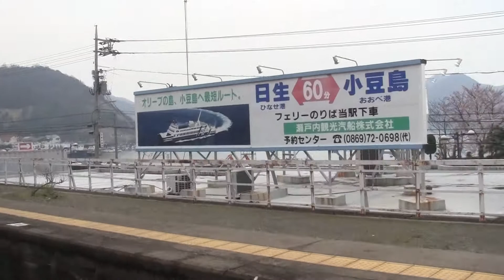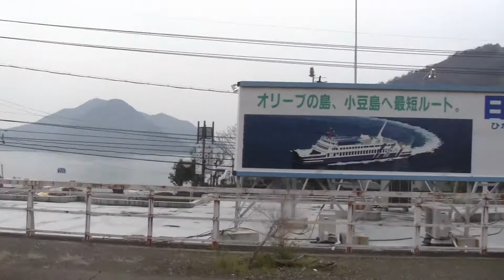115系クモハ115-1659 赤穂線日生付近で海が見える（進行方向右側）車窓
赤穂線は地図で見ると瀬戸内海沿岸を通る路線ですが、意外と海（瀬戸内海）は見えません。唯一日生付近が車窓から瀬戸内海を眺めることができます。本動画は伊里→日生間進行方向右側車窓・車内の様子をビデオカメラで手持ち撮影しました。シートモケットが225系と同様の柄になっています。日生駅で1909M115系D編成3両（黄色・末期色）と交換します。日生駅付近から小豆島行きフェリー発着所が見えます。2012年4月撮影、沿線の桜が咲いています。